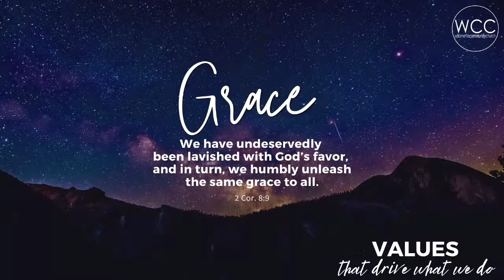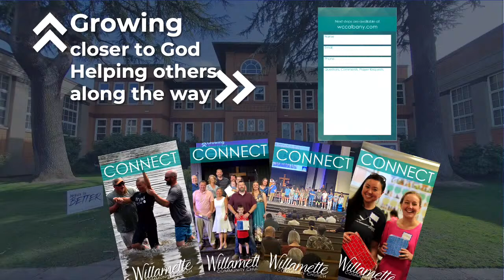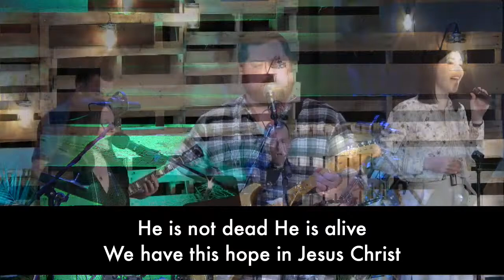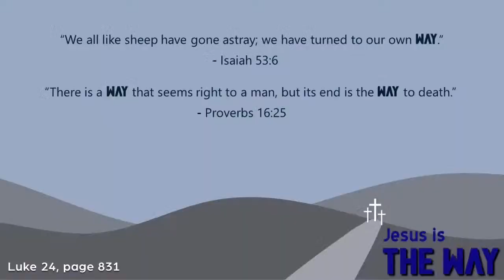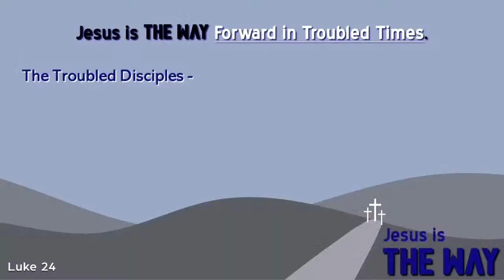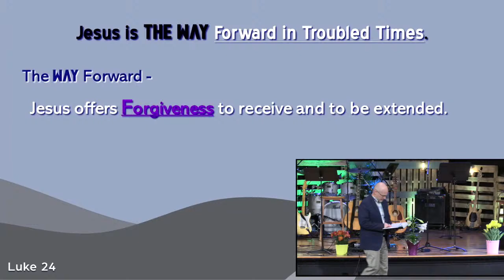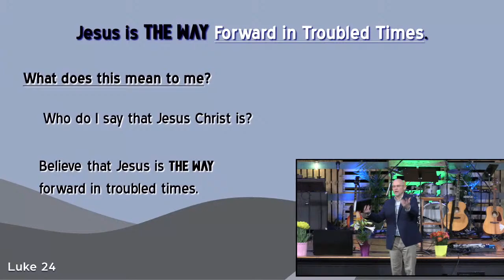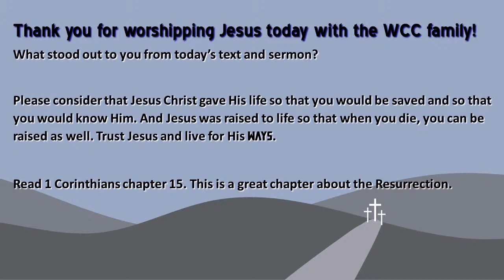Resurrection Sunday || Jesus is the WAY forward in troubled times. || Scott Miller [03.31.24]